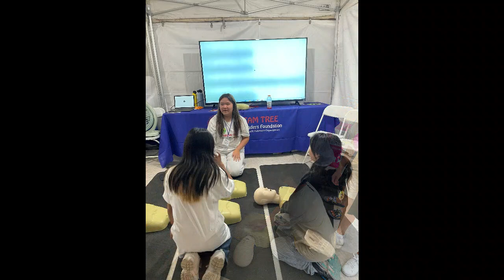50th LA Korean Festival - Day 3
50th LA Korean Festival -
Certified Dream tree members demonstrated CPR.